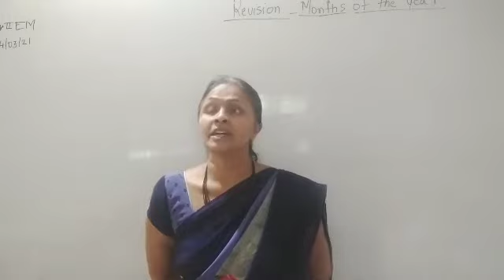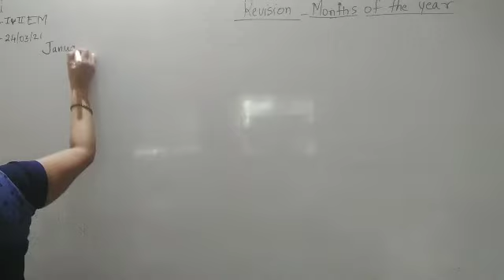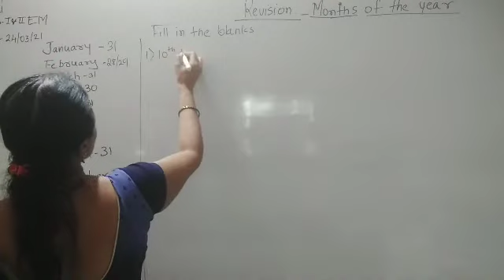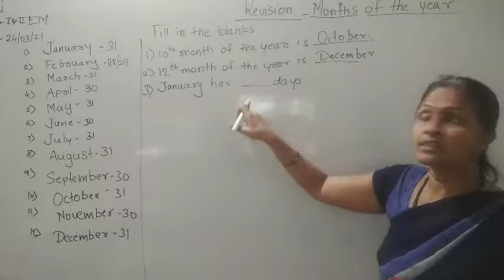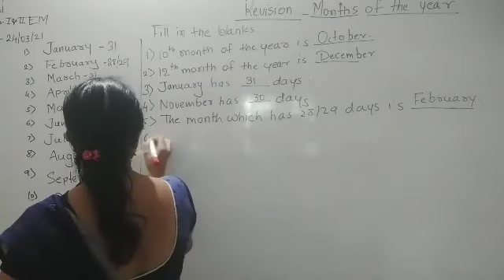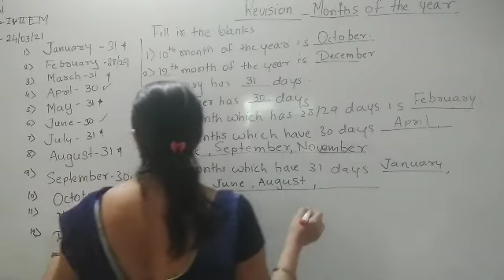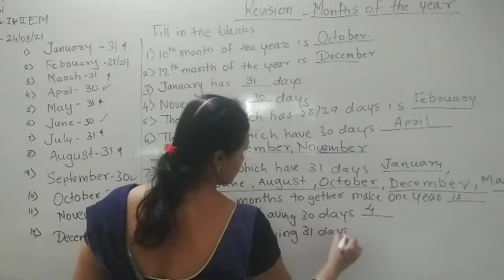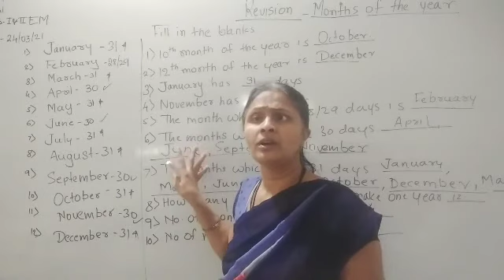State 1st,2nd,Revision months of the year by VSK